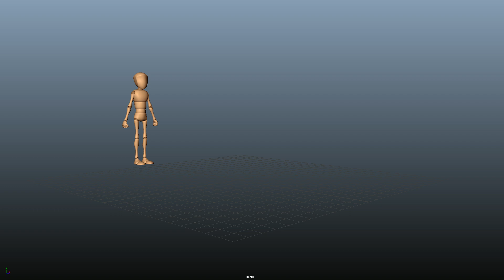Twin Cities Walk